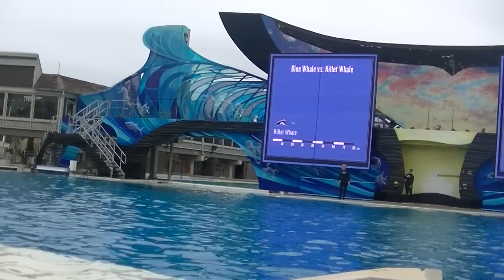Killer Whales: Up Close - May 14 2016 - SeaWorld San Diego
Orkid with trainer Michelle and Makani with trainer Kristi, i just realized i think its Karly whose in the One Ocean video too. Keet and Ulises in the right back pool...